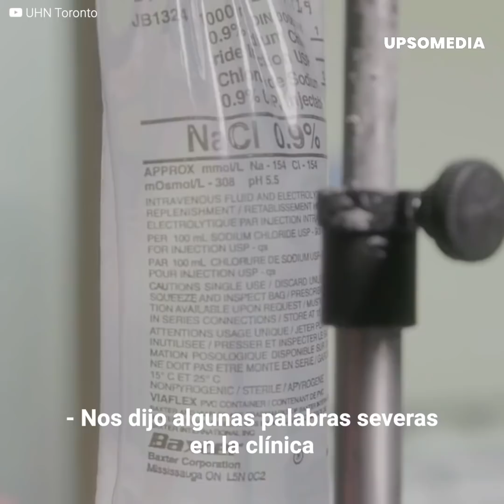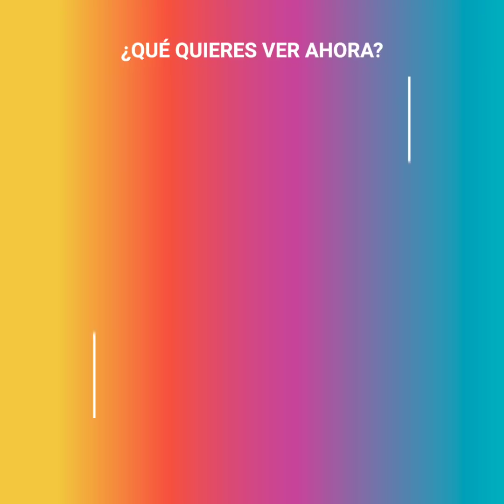Mujer graba a doctores injuriándola mientras la operan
“Esta mujer es muy gorda, ¿viste su ombligo?”. Eithel era una paciente que se iba a someter a una operación de hernia, y por eso ella quiso grabar a escondidas a los médicos mientras le hacían la cirugía, y descubrió que hicieron comentarios realmente lamentables de su cuerpo.